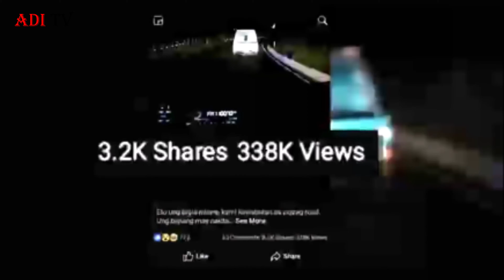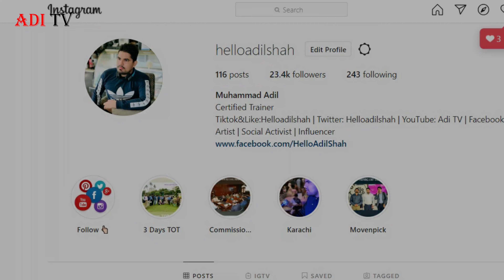Mysterious Things Encountered While Driving at Night - Bohot hi Ajeeb cheezain - Adi TV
Some of the most amazing, eye-opening and downright scary paranormal videos from around the world are featured as a panel of experts break down the footage and analyze what exactly the eyewitnesses captured. Insights from some of the most knowledgeable specialists in the field and firsthand accounts from the people lucky enough, or perhaps unlucky enough to witness this strange phenomenon themselves just might make a believer out of even the biggest skeptics out there. Creepy Things Caught While Driving At Night explained in Urdu & Hindi. Let's check out the paranormal caught while driving in this video.